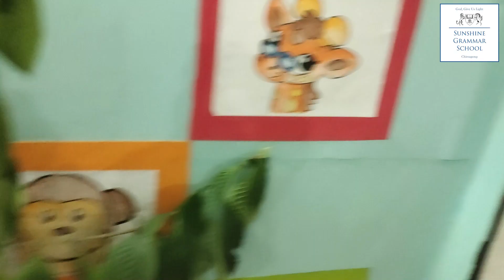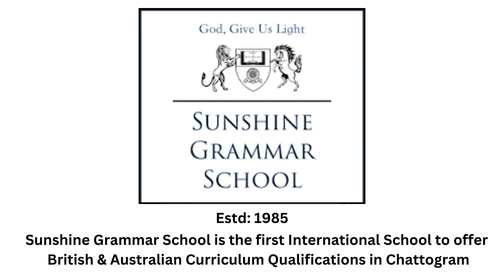Sunshine Science Fair 2023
Highlights from the Annual Science Fair 2023. Students from the Kindergarten to the Senior Section enthusiastically participated in the event. The project submission included a hemodialysis machine, mini 3D projectors, remote controlled vehicle, etc.